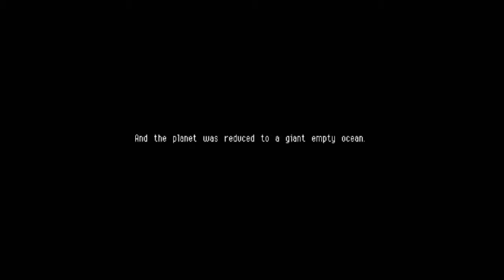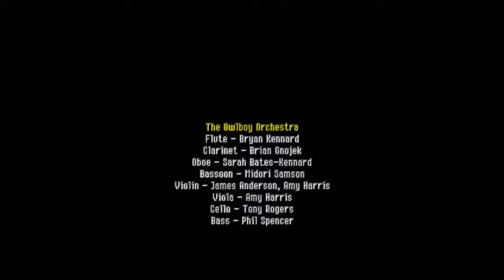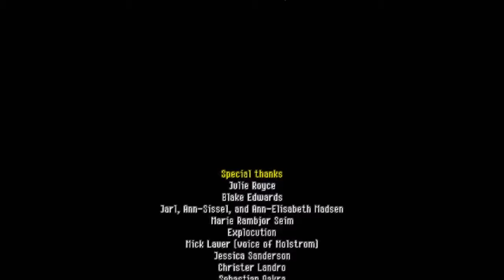[LET'S PLAY] Owlboy #10 (sans commentaires) - LA FIN